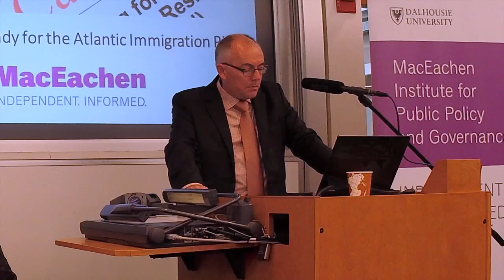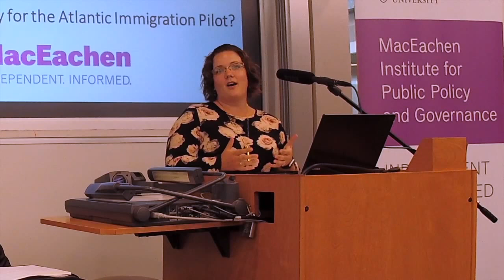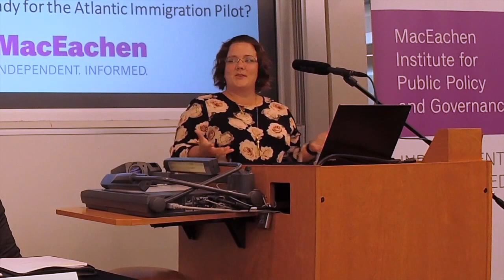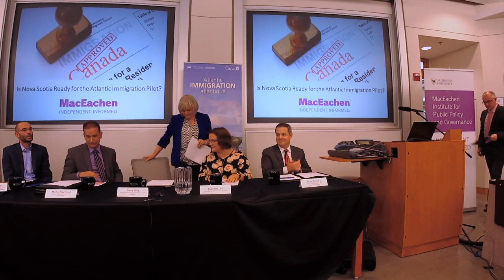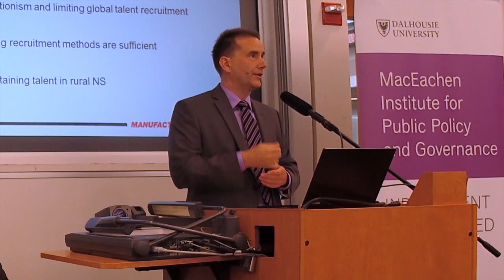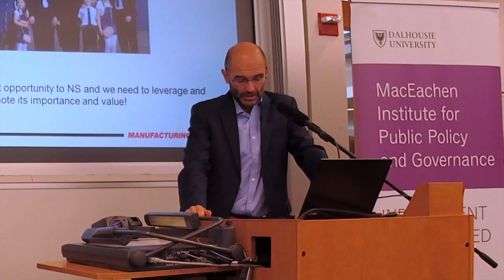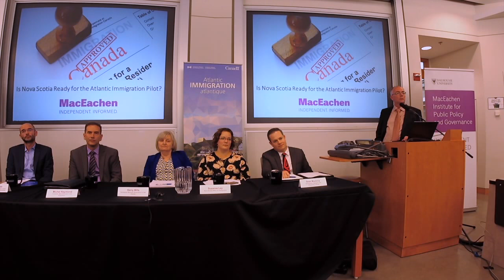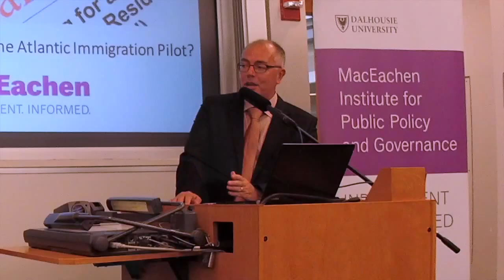Is Nova Scotia Ready for the Atlantic Immigration Pilot? - Policy Matters Panel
The federal government has invested in an ‘Atlantic Growth Strategy.’ The first element of the strategy is to create an Atlantic Immigration Pilot, which features new roles for businesses in the attraction, settlement and retention of immigrants. Despite this unprecedented opportunity, it is unclear whether Nova Scotians are ready to pursue it. This panel will examine demographic trends and opportunities around immigration in the region as key to growth.

2:49 Sean Morency, Immigration, Refugees and Citizenship Canada (IRCC)
12:42 Suzanne Ley, Nova Scotia Office of Immigration
21:29 Gerry Mills, Immigrant Services Association of Nova Scotia (ISANS)
31:16 Michel Raymond, Canadian Manufacturers and Exporters
42:10 Ruben Zaiotti, Jean Monnet European Union Centre of Excellence

52:02 Panel Discussion

This panel took place on September 12, 2017.